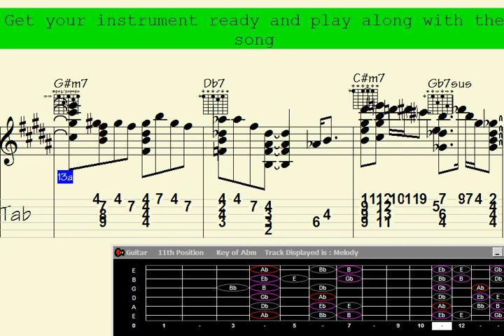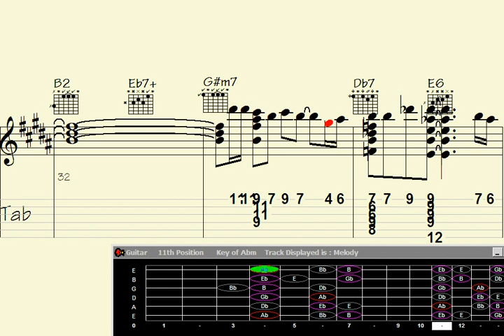Comic Chaos Unleashed: 'Prelude to the Rainbow' Harmonizes Hilariously with Guitar Chord Melody.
"Prepare for a side-splitting journey as the enchanting sounds of guitar chord melody collide with outrageous comedy in 'Prelude to the Rainbow.' Witness the hilarious havoc that unfolds when harmony takes an uproarious turn, leaving you in stitches. Brace yourself for a riotous adventure filled with unexpected twists and turns, all set to the backdrop of a mesmerizing rainbow. Get ready to laugh till you cry in this uproarious musical extravaganza."